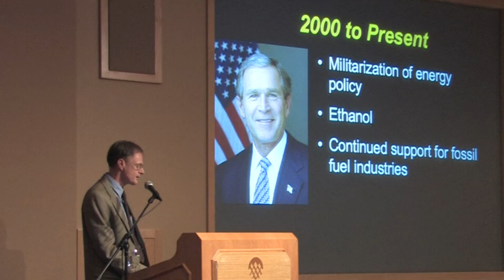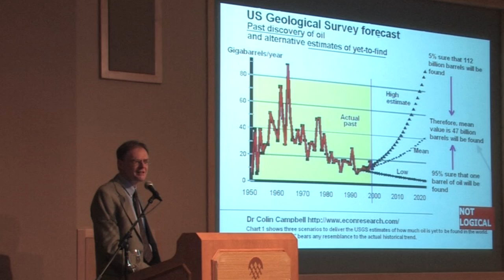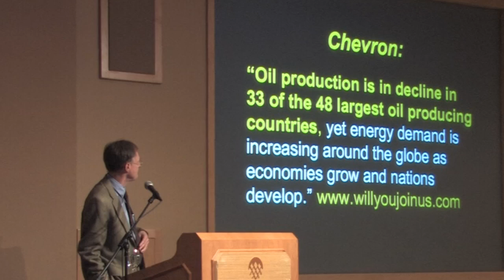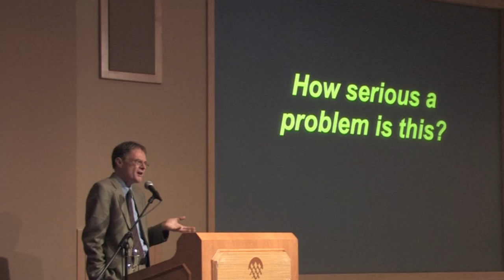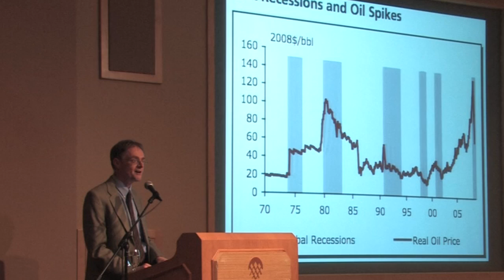Peak Oil & The Party's Over - Richard Heinberg - 3 of 5